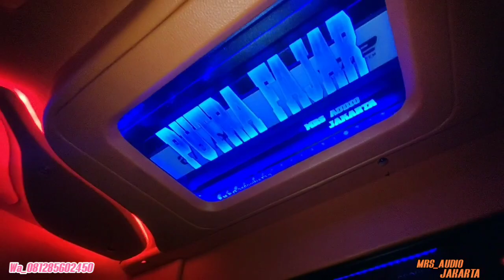Finishing pick up serba oren genteng indah nyaman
Lokasi toko di jln utan jati pasar outopart

BLOK KBI 01

Patokan depan SMA 84 / cafe Ali kopi sebrang nya